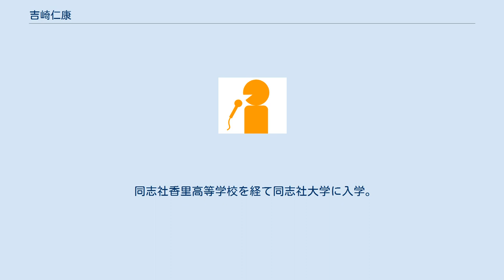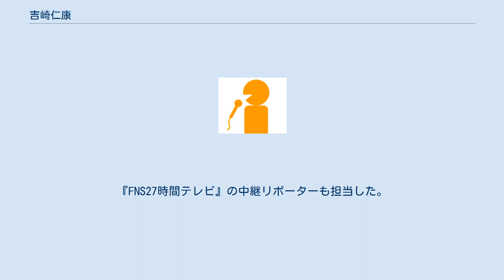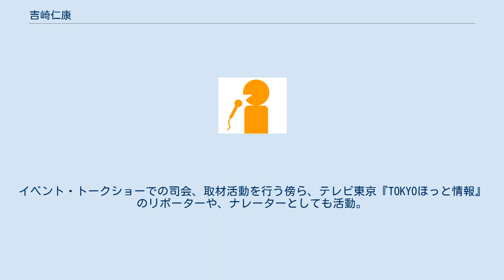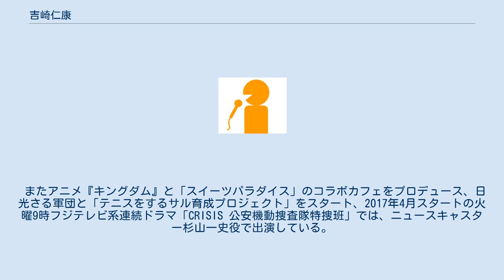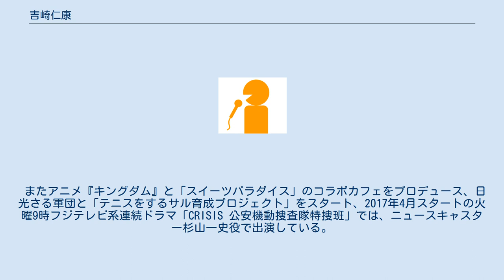吉崎仁康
吉崎 仁康（よしざき よしやす、1977年4月24日 - ）は、フリーアナウンサー、テニスキャスター。
大阪府藤井寺市出身。
 同志社香里高等学校を経て同志社大学に入学。
在学中は体育会テニス部に所属、2年生のときに同志社大学が全日本学生テニス選手権大会王座決定試合で3位入賞。
在学中に大阪のアナウンス学校生田教室に通い、アナウンサーを目指す。
 同志社大学卒業後、2002年にNBS長野放送にアナウンサーとして入社。
『土曜だ!ぴょん』『わがまま!気まま!旅気分』『土曜はこれダネッ!』などの情報番組や、『春の高校バレー』『スキージャンプ全日本選手権』『全日本マウンテンサイクリング』『アイスホッケー長野カップ』『高校選抜スキー』などのスポーツ実況、イベント司会、ニュース番組を担当。
 2004年新潟県中越地震の際にはヘリコプターで被災地上空からリポートし、新潟県で3週間に渡って中継を行った。
同年フジテレビアナウンス大賞Aブロック新人賞を受賞、2006年にはフジテレビアナウンス大賞Aブロック情報番組賞を受賞。
 2006年、退社した御影倫代の後任として『めざましテレビ』の長野中継担当リポーターに就任。
2008年1月29日放送の『くらたびごはん』の中継を最後に同番組を卒業。
『FNS27時間テレビ』の中継リポーターも担当した。
 2008年2月、NBSを退社し、フリーアナウンサーに。
テレビ埼玉（テレ玉）のニュース番組『NEWS930』のキャスターを2年間担当、そのほかにも各種イベントの司会を行う。
 2010年5月、WOWOW『全仏オープンテニス』の実況を担当。
その後『全米オープンテニス』『テニス国別対抗戦 デビスカップ＆フェドカップ』『楽天ジャパンオープンテニス』や『全豪オープンテニス』などの実況を担当。
イベント・トークショーでの司会、取材活動を行う傍ら、テレビ東京『TOKYOほっと情報』のリポーターや、ナレーターとしても活動。
 またスポーツコメンテーターとしても、フジテレビのスポーツバラエティ番組『ヲタスポ』にゲスト出演、番組MVPを獲得。
ニコニコ生放送の『スポヲチ』でもテニス解説者として出演。
日本テニス協会の広報委員も務め、テニスキャスターとしてメディアやイベント活動などで幅広く活動している。
 そのほか『全日本選抜車いすテニス選手権』や『車いすテニス JAPAN OPEN』の実況を、NEC×STSNDインターネット中継モバチュウで担当。
『2013全日本スカッシュ選手権大会』の実況をニコニコ生放送で務める。
 2014年2月から、スカパー!『ソチパラリンピック』のMCを担当し、『パラリンピック日本選手いざ出陣SP』や、3月『ソチパラリンピック中継』のスタジオメインキャスターを担当。
 女性WEB誌「女子SPA」やFLASHでも注目のスポーツアナウンサーとして取り上げられる。
 またアニメ『キングダム』と「スイーツパラダイス」のコラボカフェをプロデュース、日光さる軍団と「テニスをするサル育成プロジェクト」をスタート、2017年4月スタートの火曜9時フジテレビ系連続ドラマ「CRISIS 公安機動捜査隊特捜班」では、ニュースキャスター杉山一史役で出演している。